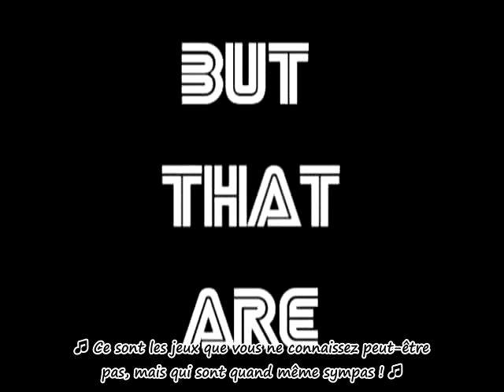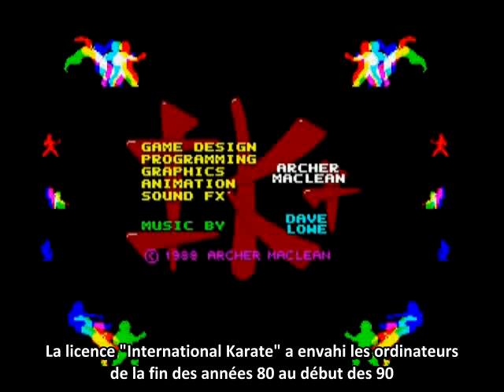GYMDK (Benzaie) VOSTFR - International Karate +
Avant le Hardcorner, Benzaie sévissait sur le web anglophone pour présenter de bons jeux peu connus. Je vous fait découvrir cette série de vidéo : les Games You Might Don't Know !

D'autres épisodes, DÉJÀ SOUS-TITRÉS EN FRANÇAIS PAR BENZAIE, sont sur sa première chaîne .

La vidéo d'origine entre dans le cadre de l'usage loyal, pour une utilisation informative. Cette vidéo en est un sous-titrage en français, et l'ensemble du contenu original appartient à Benjamin "Benzaie" Daniel.
La publication de cette version de la vidéo a été autorisée par ce dernier.